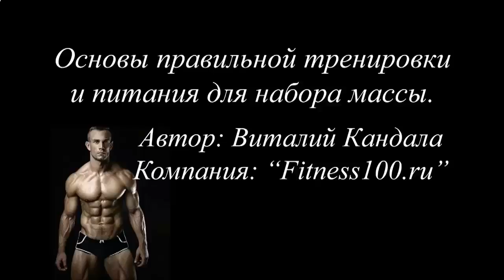КАК НАКАЧАТЬ ПРЕСС БЕГОМ